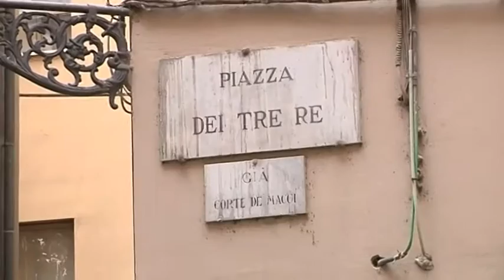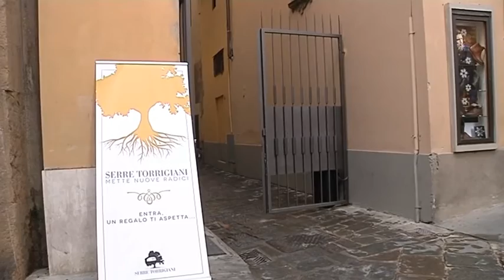2015-12-25 - SERVIZIO03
13
13
13
13